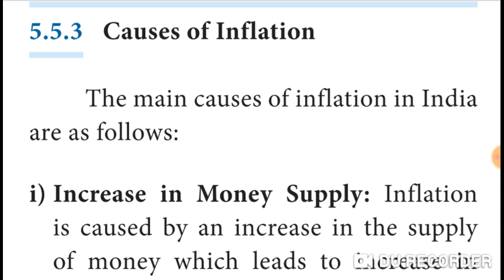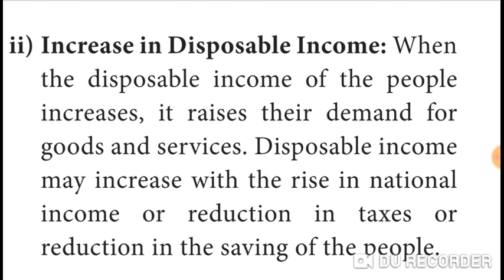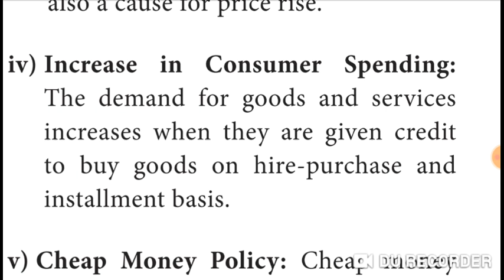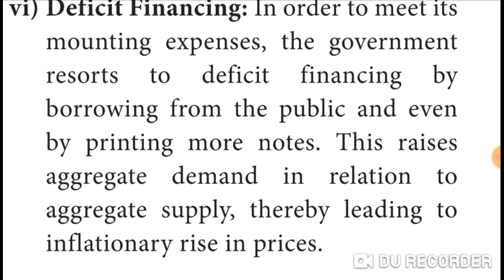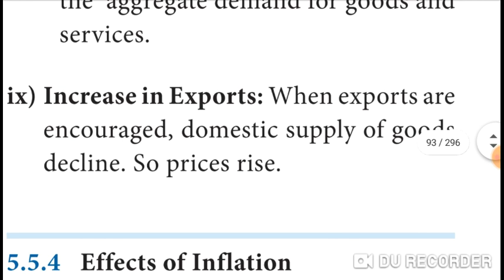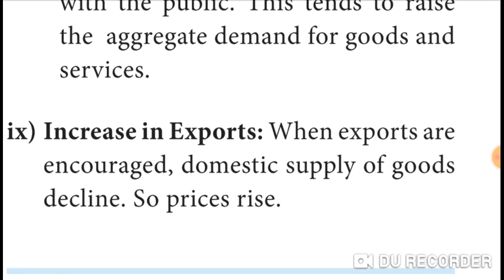Eco 12/5th lesson/8 Causes of Inflation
5. Monetary Economics